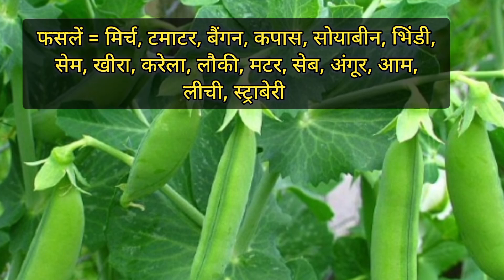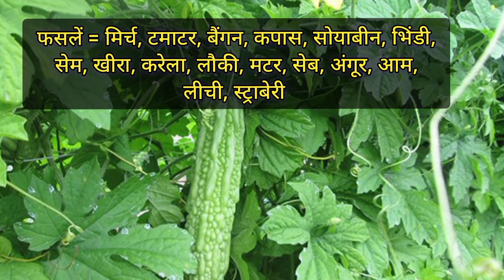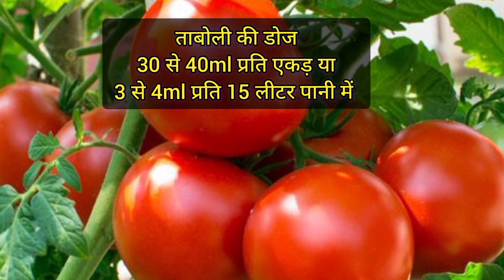Taboli PGR Sumitomo।। Taboli Sumitomo Uses in Hindi।। Paclobutrazol 40% SC।। Taboli Benefits।।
इस विडियो में हमने किसी कंपनी या प्रोडक्ट को प्रमोट नहीं किया है और नहीं प्रचार किया है और यह वीडियो केवल एजुकेशन पर्पज से बनाई गई है जिससे किसान भाइयों को सही जानकारी मिल सके।